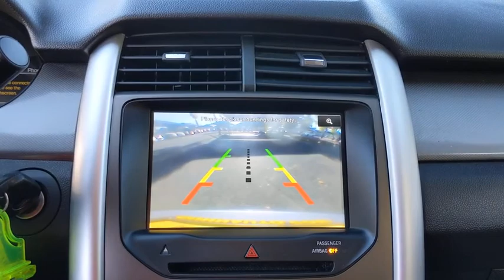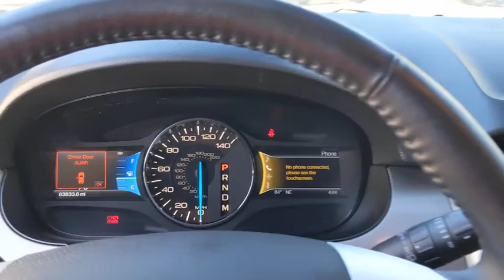2011 Ford Edge San Antonio, Austin, Houston, Dallas, Boerne, TX AT9085A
2011 Ford Edge

Gunn Acura
11911 IH 10 W

Recent Arrival! Odometer is 41410 miles below market average!Silver 2011 Ford Edge SEL 6-Speed Automatic with Select-Shift FWD 3.5L V6 Ti-VCT SELReviews:* Softer than some, stiffer than others, the 2011 Ford Edge hits the mass-appeal sweet spot in ride and handling. Coupled with a refined, eager powertrain and notably quiet highway cruising, the roomy, comfortable, versatile Edge is an extraordinarily well-rounded way to move throughout the world. Music lovers and Bluetooth junkies will love the hands-free convenience provided by Ford's innovative SYNC and Touch multi-media interfaces. Source: KBB.com* Quiet, roomy cabin; comfortable ride; innovative technology features; lots of safety equipment. Source: Edmunds